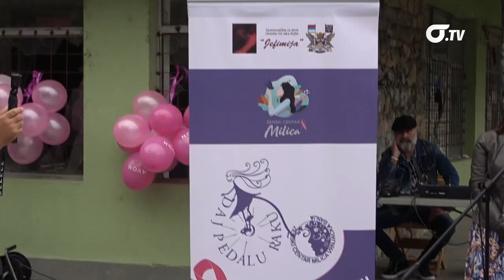Daj pedalu raku